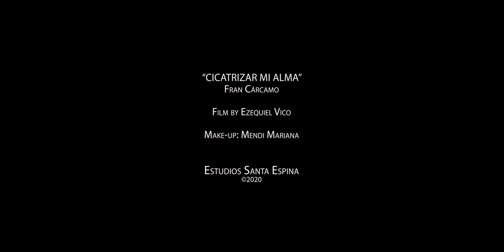Fran Cárcamo - Cicatrizar mi Alma (Official Video)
Fran Cárcamo - Cicatrizar mi Alma

Film by: Ezequiel Vico
Make up: MENDI ▪️ Mariana Mendizabal
Estudios Santa Espina: Juampi Espina
Batería: Joky Satragni

Letra: Cicatrizar mi Alma

Te vas como brisa de mar.
Y vuelves como un huracán.
Sos la cura y enfermedad. Hey.
Como el mar, que viene y va.

Voy olvidando y te acercas.
Me ilusionas y te escapas.
Veo la luz y oscuridad. Hey.
Tu transitar, no es de confiar.

Quiero arrancarte de mi pecho
Y lanzarte hacia el olvido.
Y no vuelvas más.
Deja cicatrizar mi alma.
Quiero cicatrizar mi alma.

Tranquila que ya aprendí,
Acarrear con mí sufrir.
No me quedan lágrimas.
Para quien cuide este amor.

Me susurras en el viento,
Disimulas si te busco.
Sos monte y deforestación. Hey.
Invierno, en verano.